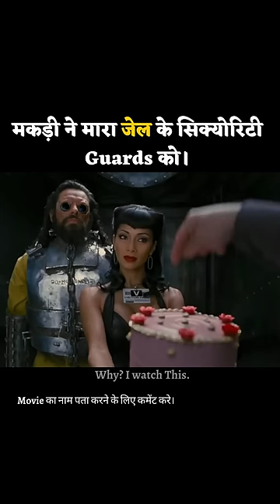Alien ne Mara Jail ke police ko | Man in Black 3 Movie Explained in Hindi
I hope you like it !